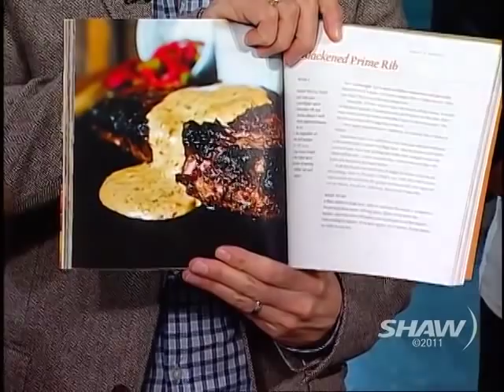Ricardo Scebba and Sue Miller on UR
Ricardo Scebba and Sue Miller appear on Shaw TV Vancouver's Urban Rush with hosts Fiona Forbes and Michael Eckford.